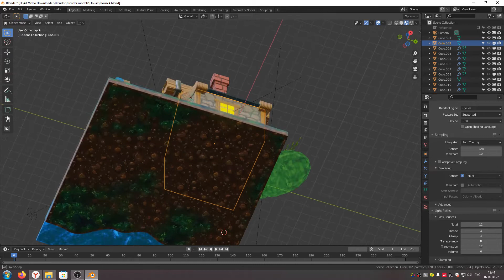Home - Old Work - Before Final Render